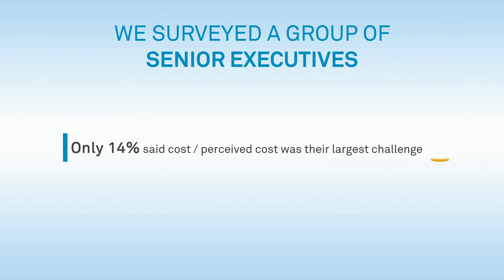Oil & Gas Digital Transformation Q&A: Dr Huck Poh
Dr Huck Poh is the former Vice President of Downstream Technology Services at Shell Centre in Amsterdam and is now a senior consultant to Asia-Pacific’s oil and gas industry. He addresses the challenges and opportunities facing the industry on the road to digital transformation.